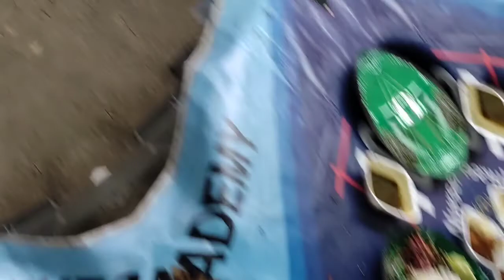sartdho at nalbari hometown# nandita vlog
hlw guys
this is village vlog
hometown vlog